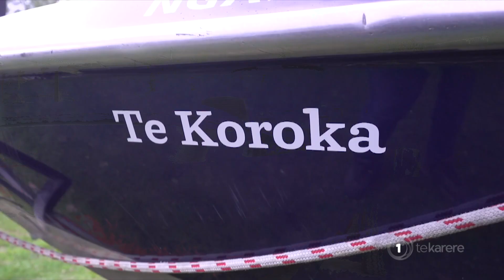Ngāi Tahu owned Shotover Jet set to go electric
It's Māori owned, it's one of the most popular tourist attractions in the country, and now it's adding an environmentally friendly element to its business. Shotover Jet is getting electric powered engines for its boats. And as Irena Smith reports, the company has also given Māori names to its fleet of boats to reflect the strong heritage of their Ngāi Tahu owners. Irena Smith has the story.